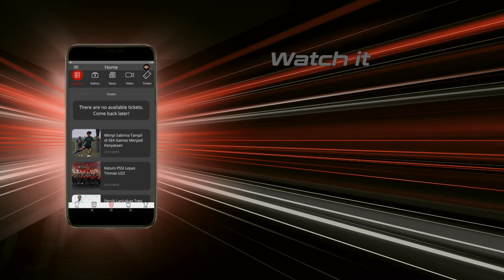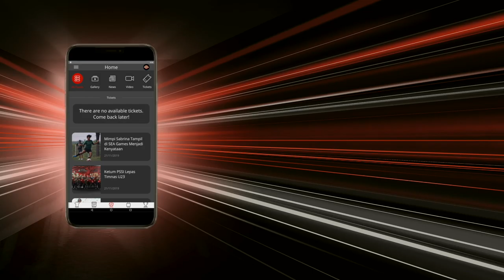KITA BICARA #1: Sepakbola Jadi Inspirasi Karya KitaSaja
Cita-cita mulia mempersatukan sepak bola Indonesia melalui sebuah karya seni menjadi inspirasi Alden, Felix dan Lukay. Mereka tergerak membuat sebuah band bernama KitaSaja yang memiliki semangat persatuan dan perdamaian demi kebaikan Pasukan Garuda.

Kini, salah satu karyanya sering dikumandangkan kapan pun dan di mana pun Timnas Indonesia berlaga. Ialah lagu berjudul Kita Garuda yang berisi tentang harapan dan dukungan terhadap Timnas Indonesia untuk terus semangat berjuang di atas lapangan.

Penasaran dengan kisah mereka selengkapnya? Yuk langsung tonton program Kita Bicara episode #1!

PSSI (Football Association of Indonesia) is an organization that takes care of soccer in Indonesia. PSSI was formed on April 19, 1930, in Yogyakarta with Ir. Soeratin Sosrosoegondo as the first general chairman.

PSSI joined the parent of world football or the so-called FIFA in 1952. Two years later, precisely in 1954 PSSI joined the Asian Football Confederation, namely the AFC.

Since escaping from FIFA sanctions imposed in 2015, PSSI is now rising and starting to fix Indonesian football through a series of innovations to catch up with other soccer federations in the world.

In 2016, PSSI woke up from adversity and continued to train to get up. The quality development and capacity building of Indonesian soccer's human resources have continued to be boosted, ranging from the number of young players, coaches, referees to other football management practitioners.

In 2017, PSSI also began to awaken women's soccer from sleep and continue to develop it. PSSI also encourages the development of youth soccer by creating continuity between the realm of amateur competition, youth competition, and elite competition in Indonesia.

Want to keep up with the latest developments in Indonesian football? Or get exclusive content from the Indonesian national team? Let's download the KitaGaruda app on the App Store and Play Store!